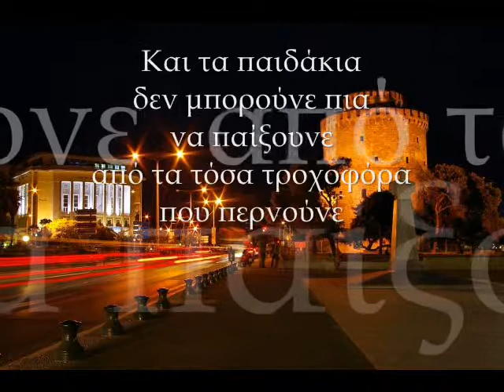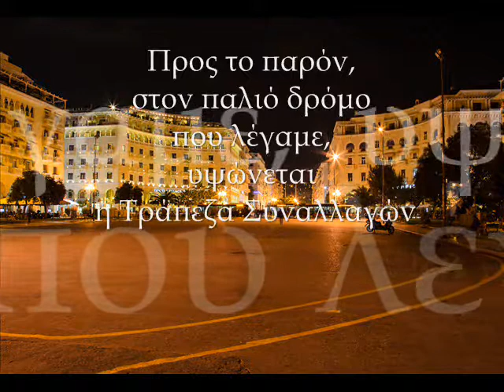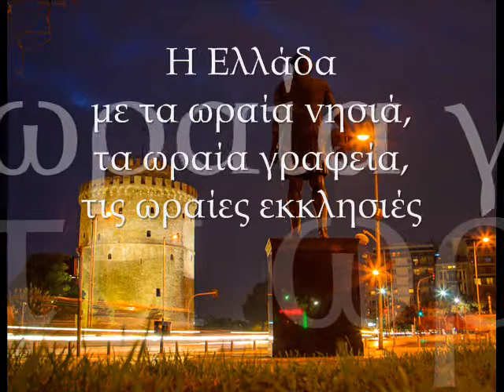ΜΑΝΟΛΗΣ ΑΝΑΓΝΩΣΤΑΚΗΣ - ΘΕΣΣΑΛΟΝΙΚΗ ΜΕΡΕΣ ΤΟΥ 1969 μ Χ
ΑΚΟΥΣΤΕ...
... τον καταλυτικό λόγο του ποιητή Μανόλη Αναγνωστάκη για όσα κάποιοι επιμένουν να "λησμονούν"...

ΔΙΑΒΑΣΤΕ...